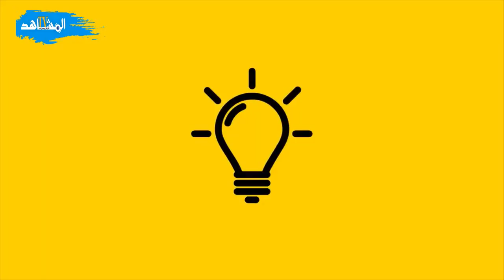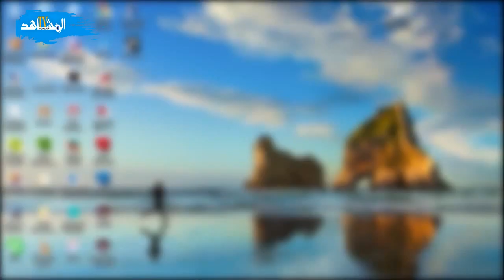قصص مغربية : الممثلة رجوى الساهلي تصدم متابعيها والدتي تخلت عني بعد أسبوع من ولادتي